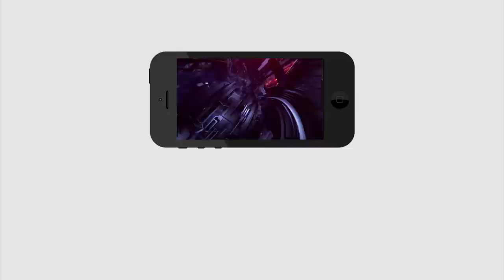CM Jagan Close Moving With Employees | అధికారులతో జగన్ ఎంత సరదాగా ఉన్నారో చూడండి.. సీఎస్ తో జోక్స్